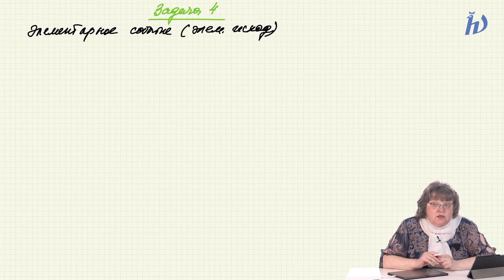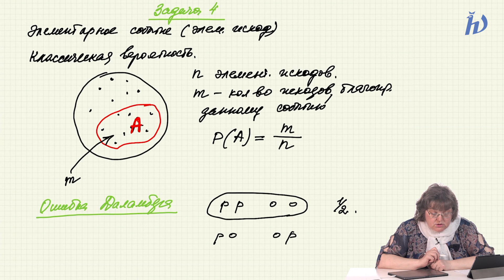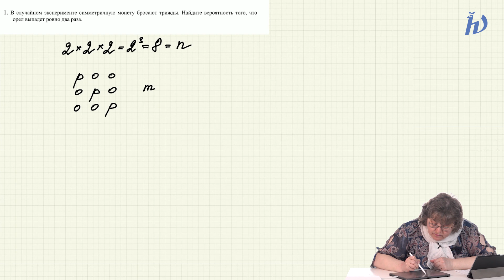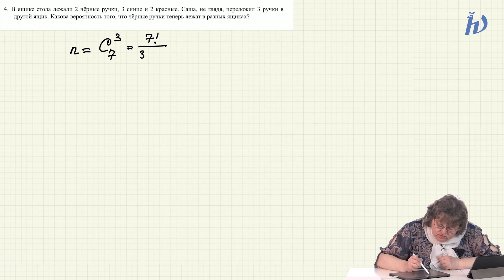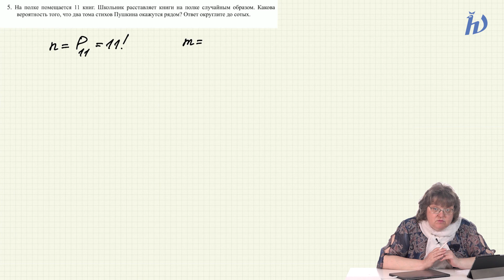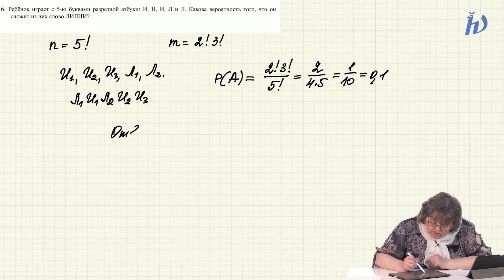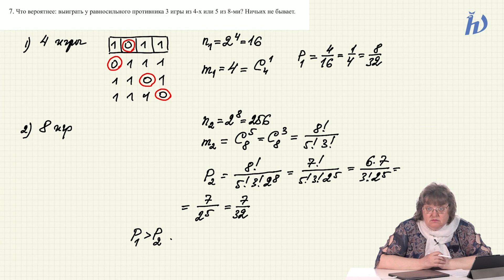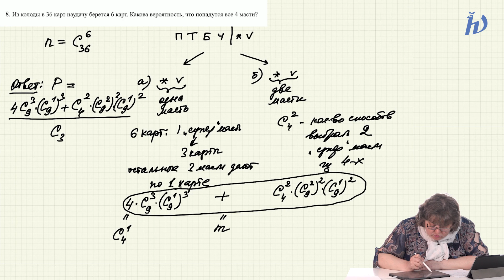Подготовка к ЕГЭ по математике. Задача №4 - Теория вероятностей. Занятие №1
Дубинская Вера Юльевна - преподаватель кафедры высшей математики МФТИ, к.ф.м.н.